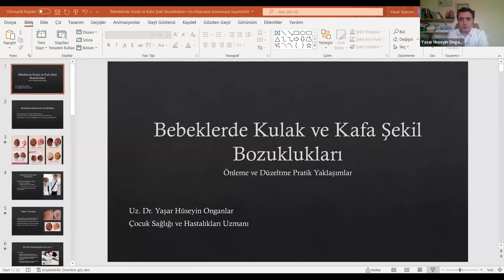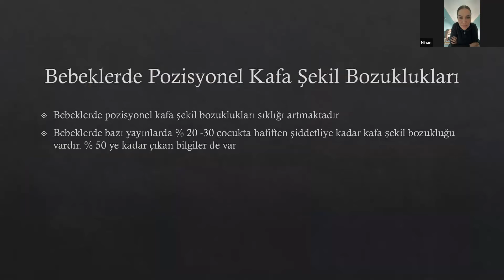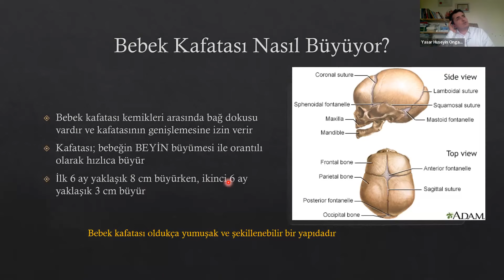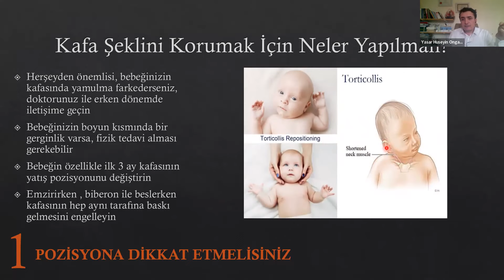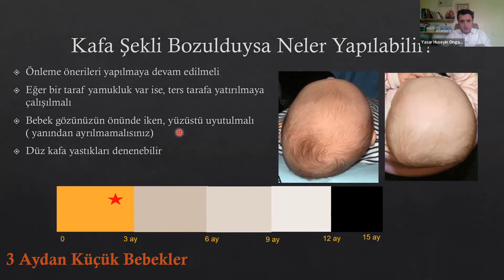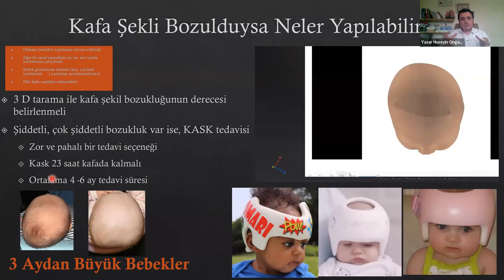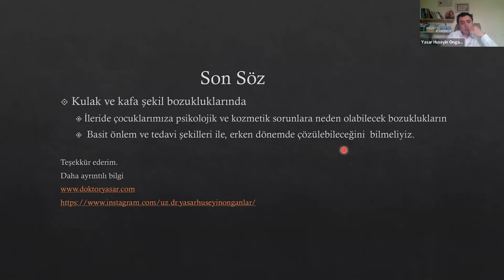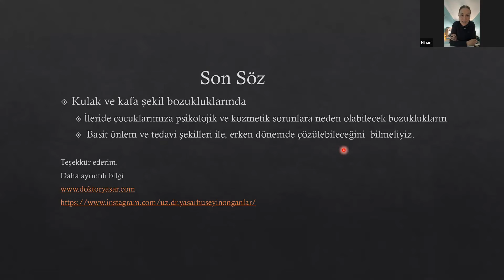Bebeklerde Kulak ve Kafa Şekil Bozuklukları Nasıl Düzelir? "Uz. Dr. Yaşar H. Onganlar"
🔔 Kontenjanlı İlkadımlarım Akademi canlı eğitimlerimizi yakında takip etmek ve kaydolmak için bizi takip edin. 💙